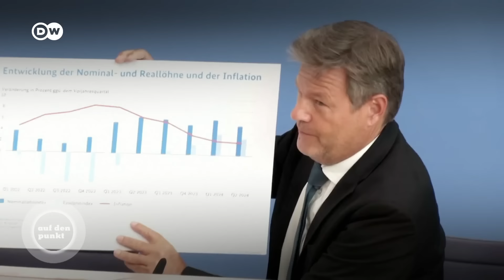Dauer-Rezession und Ampelstreit: Wie kommt Deutschland aus der Krise? | Auf den Punkt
Man kann es nicht mehr schönreden: Deutschland steckt fest in der Rezession – das Land, das lange für Effizienz und Wirtschaftskraft stand, muss zu sehen, wie fast alle Nachbarn bessere Leistung vorweisen bei Wachstum und Innovation. Es geht an die Substanz, die Infrastruktur ist veraltet, ein Beispiel, das Bände spricht: die eingestürzte Carola-Brücke in Dresden. Wo ist die Tragfähigkeit für eine herausfordernde Zukunft? Der Umbau der Industrie stockt, die Umstellung auf klimaneutrale Produktionsverfahren dauert. Warum? Tun die Unternehmen nicht genug oder bremst die Politik der Ampel-Koalition den Innovationswillen aus? Wir analysieren die Gründe und diskutieren, was jetzt passieren muss ? Unsere Frage: „Dauer-Rezession und Ampelstreit: Wie kommt Deutschland aus der Krise?“

Unsere Gäste:
Daniel Friedrich Sturm, Leiter des Hauptstadtstudios des Berliner Tagesspiegel
John Kampfner, britischer Journalist und Bestseller-Autor
Valerie Höhne, Journalistin und leitende Redakteurin für das Dossier der Süddeutschen Zeitung.

Kapitel:
00:00 Deutschland sollte auch mal gelobt werden!
03:00 Die Deutschen sagen nie: Es geht uns gut!
03:50 Deutschland fehlt Selbstanalyse und Vision
06:00 Pessimismus und psychologische Komponente
09:00 Rezession wird Deutschland weiter begleiten
09:50 Deutschland wird sich verändern müssen
10:15 Die Bevölkerung will sich nicht verändern
11:20 Entwicklungen in China und USA
12:40 Wir müssen uns verändern, 32-Stunden kann nicht sein!
13:20 Frankreich zeigt, die Wahrheit zu sagen, wird abgelehnt
14:50 Die Koalition hat drei unterschiedliche Lösungsansätze
16:20 Scholz ist nicht Kapitän, sondern Schiedsrichter
17:25 Es gibt keine politische Führung in Deutschland
18:30 Die politischen „Geschenke“ der SPD haben der Partei nichts gebracht
19:20 Eine politische Debatte über eine Vision für Deutschland gibt es nicht
22:00 Die deutsche Regierung kuschelt zu sehr mit China
23:00 Deutschland fehlt die Philosophie des Risikos
27:00 Deutschland muss klimaneutral werden!
28:00 Eine Reform der Schuldenbremse wird kommen
31:00 Die USA werden von Deutschland mehr Kosten für Verteidigung einfordern
34:30 Bei Sozialleistungen wie Rente muss die Politik „ehrlicher“ werden
36:00 Wenn Trump gewinnt, muss Scholz „Führer“ des Westens werden
37:30 Das Modell Merkel/Scholz wird auf Dauer nicht funktionieren
39:40 Deutschland muss in Digitalisierung und Klimafreundlichkeit investieren!
40:30 Die Volksparteien müssen Orientierung geben
41:40 Es gibt eine Möglichkeit eines Neustarts in Deutschland – mit neuer Regierung